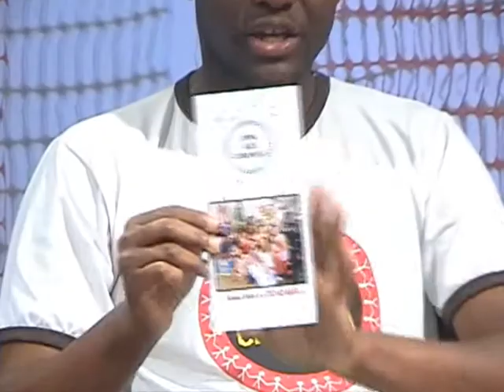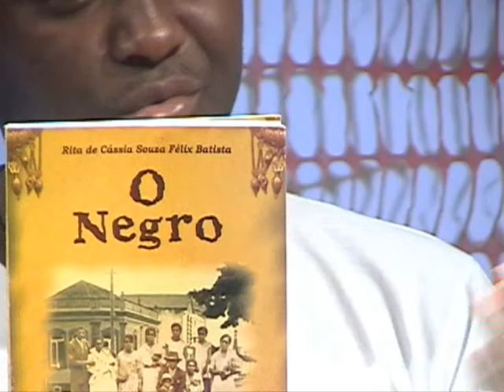CES Entrevista: Wellington Alves - bloco 2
Parte final do programa CES Entrevista com Welington Alves, militante do movimento negro de JF. Wellington fala do movimento pró feriado 20 de novembro, que reivindica o feriado em comemoração ao dia da consciência negra, como forma de estimular a reflexão em torno da figura de Zumbi dos Palmares.
(outubro 2009 - 7º período jornalismo)